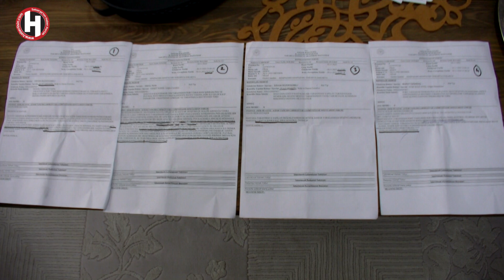''İki kez ölüme terk edildim''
Hendek’te yaşayan 68 yaşındaki Fikret Şeşen isimli vatandaş, tedavi için başvurduğu SEAH’ta damar yırtılması nedeniyle iç kanama geçirdi. İç kanama geçirdiği anlaşılmayan ve 2 kez taburcu edilerek eve gönderilen Şeşen, A.N. isimli doktorun dikkati sayesinde tekrar hastaneye getirilerek ameliyata alındı. Fikret Şeşen ve ailesi, ihmali olanlar hakkında suç duyurusunda bulundu.